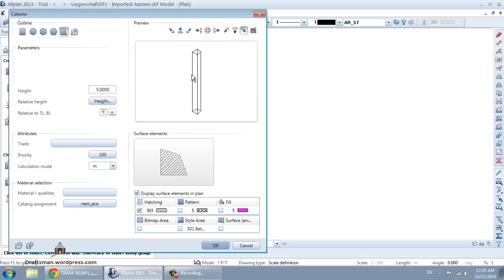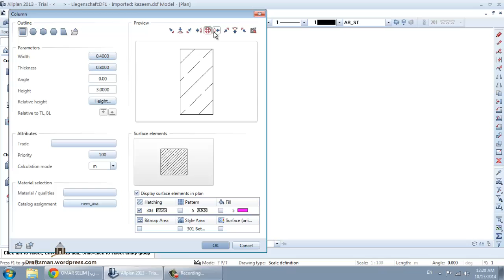allplan 9 COLUMN